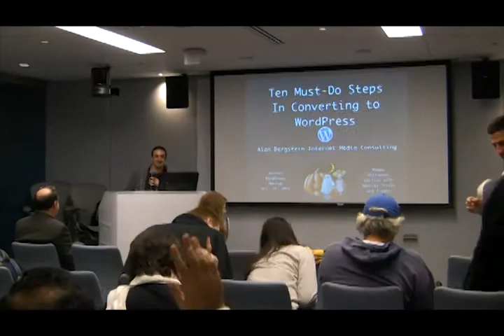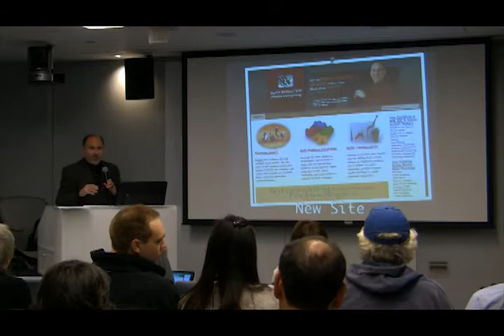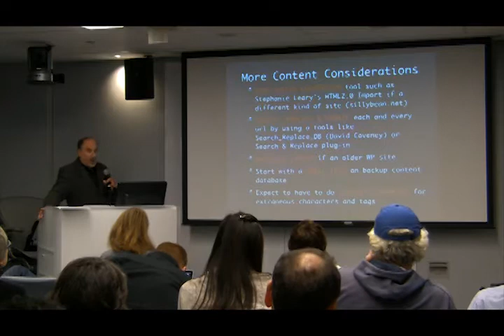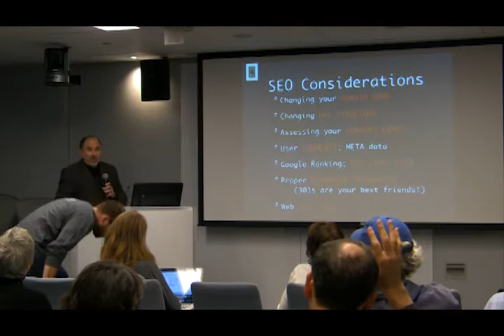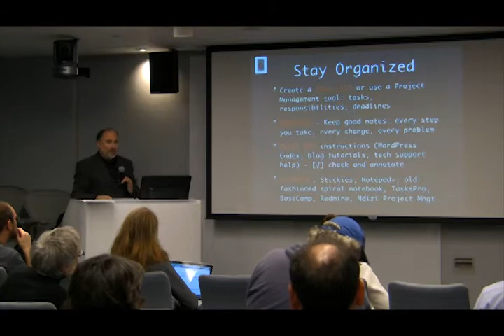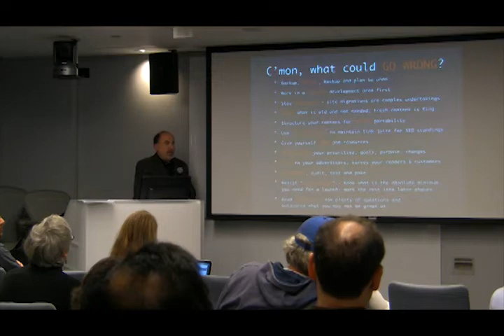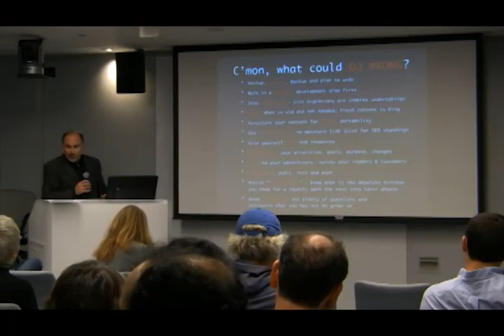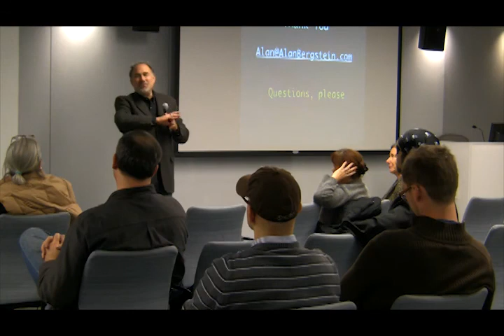2012-01 BWPM Restoring from a Backup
Restoring your WordPress site from a Backup

by Kurt Eng (@kurteng)

WordPress is one of the best CMS engines out there, but it is only as good as it works.  If a plugin, theme or update causes an error on your WordPress site, what do you do?  I'll show you a couple of ways to save your site, and your content and how to restore it.

Kurt Eng is a scientist by day and a rabid gamer and cook by night.  Kurt has been very active in podcasting and video, publishing free content for others to learn. Kurt focuses on the beginners of WordPress and blogging, empowering them with the knowledge and enthusiasm to get started.